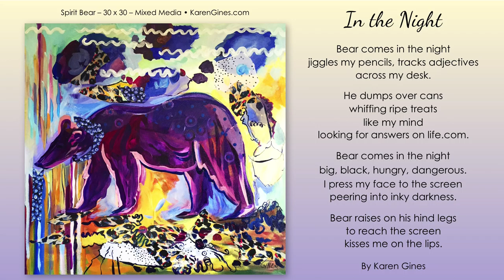"In the Night" By Karen Gines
Bear comes in the night
jiggles my pencils, tracks adjectives
across my desk.

He dumps over cans whiffing
ripe treats like my mind
looking for answers on life.com.

big, black, hungry, dangerous.
I press my face to the screen
peering into inky darkness.

Bear raises on his hind legs
to reach the screen
kisses me on the lips.

Art:
Spirit Bear • 30x30 • Mixed Media

Title: Tribal Song
Author: Silent Partner